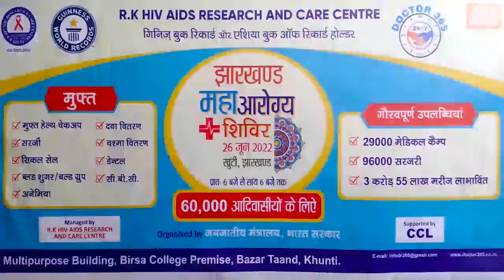Union Cabinet Minister Arjun Munda Inaugurated Maha Arogya Shivir | Khunti Jharkhand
Follow RK HIV AIDS ON LINKDEN @ DR DHARMENDRA KUMAR

Thanks
RK HIV AIDS RESEARCH AND CARE CENTRE

About RK HIV AIDS RESEARCH AND CARE CENTRE

Dear Friends,

Life is the most precious gift of God we are all blessed with, so its our moral duty to live healthy and happy life to the fullest.
Being a doctor I always felt that I have been extra blessed and made responsible by God to take care of health of our society.

We are pleased to inform you about R.K. HIV AIDS RESEARCH AND CARE CENTRE. We are a group of doctors operating as Head of Departments With Top Hospitals in Mumbai, Delhi, Chennai and Kolkata, United together and formed a social service trust for providing awareness, remedy, care & control of deadly diseases in India, known as HIV/AIDS, cancer and other deadly diseases.

We started R.K. HIV/AIDS Research and Care Centre on 8June 1998.

Research and development of all Deadly diseases and help for Society, Health, Education Natural calamity, Youth Empowerment, Woman Youth Employment, prevention of Global Warming, Women Skill Development.

We created history first time in Gujarat in a single day, 1 lakh 85900 patients attended and among them 1 lack 65000 were insured of Rs. 2 lakh on 2nd October 2016 on the Occasion of 147th birthday celebration of our Rashtapitha Shri Mahatma Gandhi ji.

Our Chief Guest Mauritius Health Minister Shri Anil Kumar Singh Gyaan and inaugural Chief Guest Union Health Minister (MOS) Govt.

We with the Blessing of God and untiring efforts of dedicated doctors as a team have imparted checks and treatments to 1,72,786 Patients in "One Day Camp of Doctors on 28 Feb 2016" which is a mega achievement & unique milestone of R.K. HIV/AIDS Research and Care Centre Team. This is till date a first of its kind in the world. Our organization "R.K. H I V & AIDS Research and Care Center" is making a sincere effort to serve our country and its diseased people.

                                                                                         Dr Dharmendra Kumar

Social Impact Of Our Organization :

23,891 Medical camp held till date and total beneficiaries 2,08,96,549
Created Guinese World Record and Asia Book of Record by organizing World's Largest General Medical Camp in a single day on 19th Feb. 2017, at MMRDA Ground, BKC, Bandra ( Mumbai).
We created history first time in Gujarat in a single day, 1 lakh 85900 patients attended and al them 1 lakh 65000 were insured of Rs. 2 lakhs on 2nd Oct 2016 on the occassion pf 147 birl celebration of our Rashtrapitha Shri Mahatma Gandhi ji.
World's Largest Free General Medical Camp in a single day check up more then 172000 pal attended by 4200 Doctors and 7000 Para Medical Staff given the medical facility on 28th feb. at BSNL ground, Santacruz (W), Mumbai.
We created record by covering 55000 patients in one day in the year 2005. At Santacruz (W), Mumbai.
We are renowned international Organization in research of HIV/AIDS . We take care of HIV infected Widows and Girl Child and cover old age people in our organiz OLD AGE HOME.
011,756 seminar.
'Research and Awareness Program AYUSH Free Education Class in Mumbai Gujarat And Bengal For Poor student.
HIV/AIDS Rally in Mumbai, Delhi, and Calcutta on World Aids Day.
natural calamities medical relief program
Women Skill Development in Mumbai, Gujarat West Bengal for social causes awarenes support.
20 Award Ceremonies held across India
Talent Contest "Disable Category" to boost their confidence, event organized once in a year.
Six CM E "Continue Medical Education " Programs/Seminars across India in a year. It includes Medico and Non Medico both.